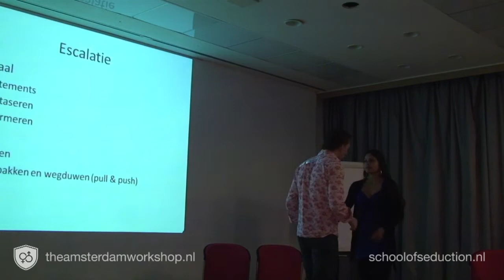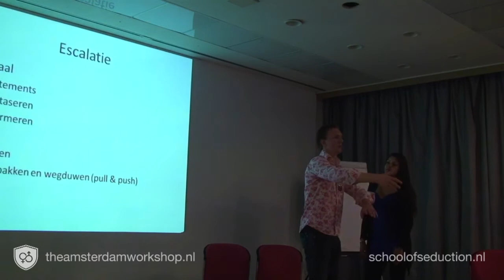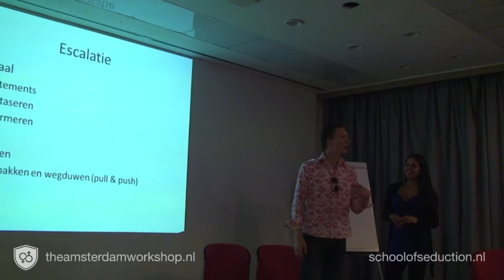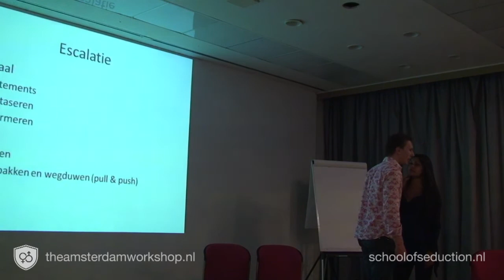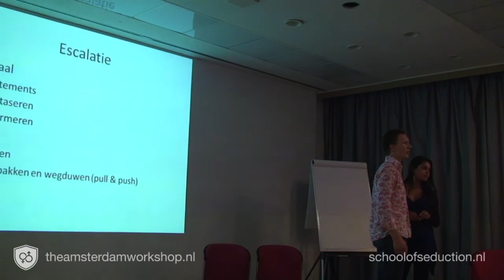Jeffrey - Van Nerd tot Flirt (5/7) The Amsterdam Workshop - School of Seduction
Jeffrey met zijn presentatie van Nerd Tot Flirt op The Amsterdam Workshop!